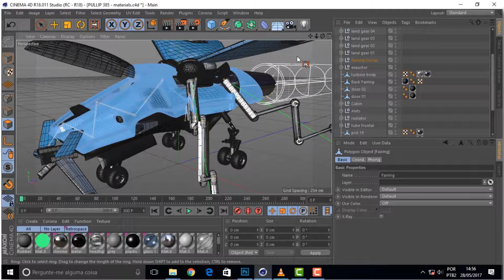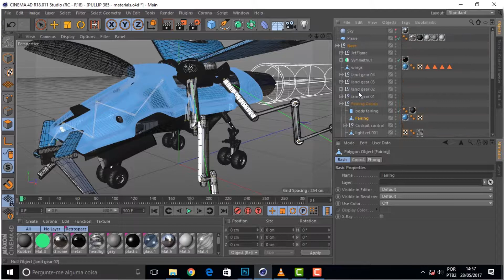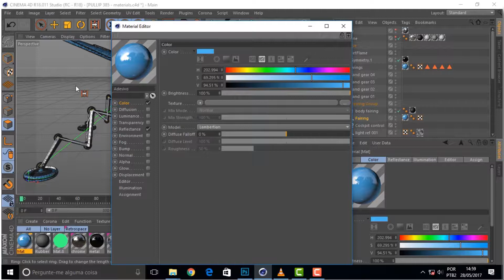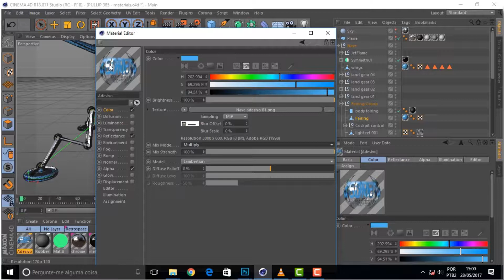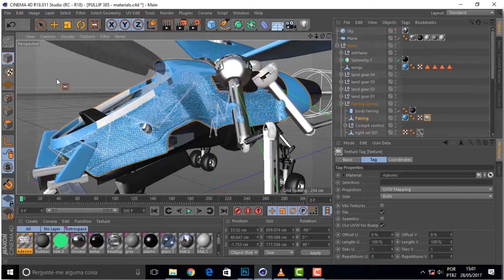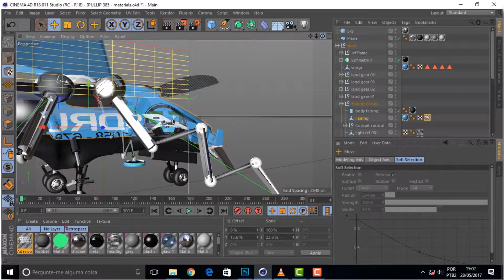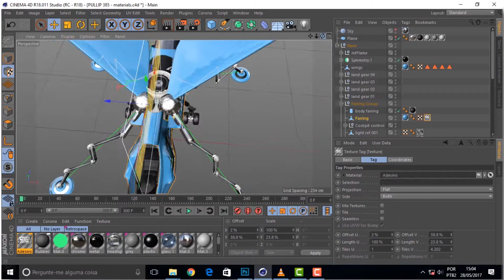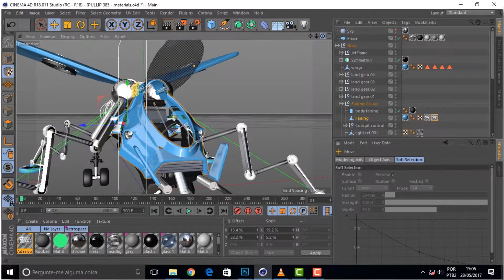PULLIP 385 Projecting Texture Maps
Continuando a nossa saga do mapeamento, a gente vai mostrar a projeção simples de mapas numa superfície. Este vai dar errado, mas a gente sabia disso. O projection texture é usado na imensa maioria dos casos em que você não vai ver a coisa de costas. Aí que o bicho pega.